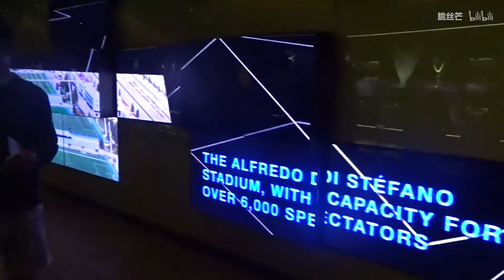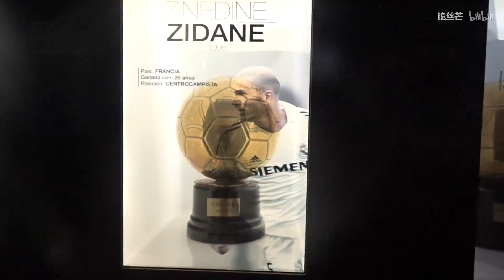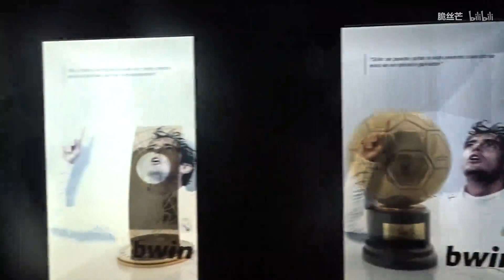[跟芒果游欧洲]day5:欠皇马球迷们一个视频！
剪辑软件：iMovie
相机：SONY DSC-HX90